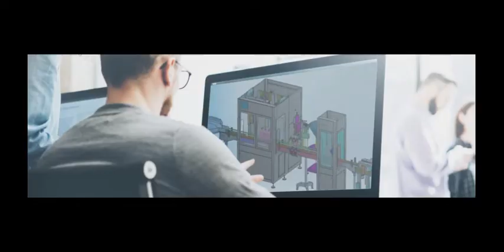Automatische Gesichtsmasken Kartonschachtel L Riegel Versiegelungsverpackung Heizung Schrumpfverpack